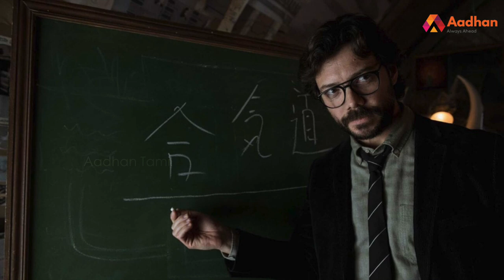Money Heist பாடலின் வரலாறு | Alex Rodrigo | Bella Ciao | Aadhan Tamil